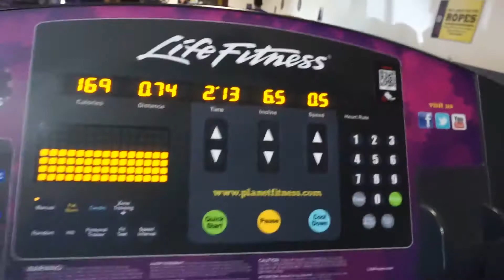Upper Body & Abs Workout|Ashley Warren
hey guys, this is our upper body and ab workout routine we did at the gym today, 3 sets of 10 for each workout, this will have you feeling dead at the end. lol enjoy me suffering.